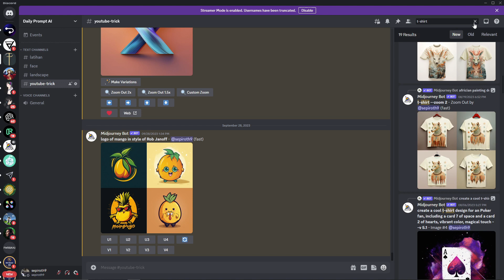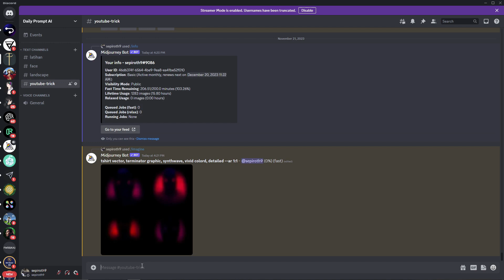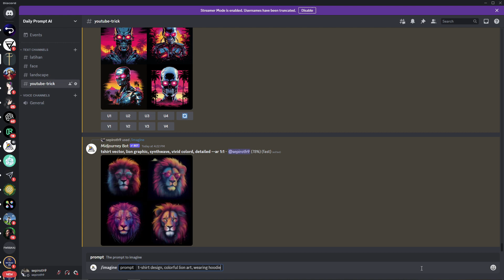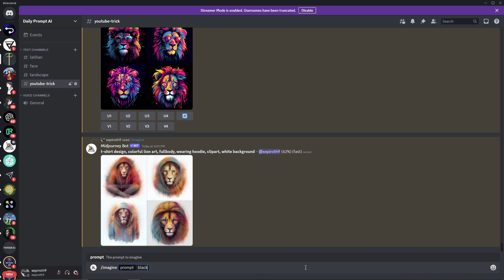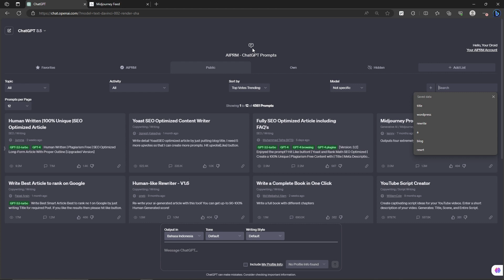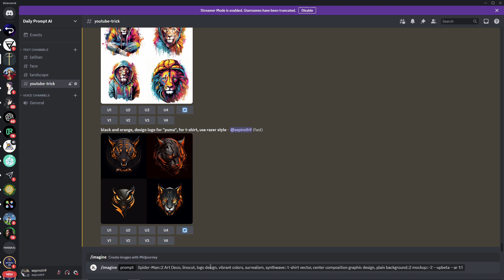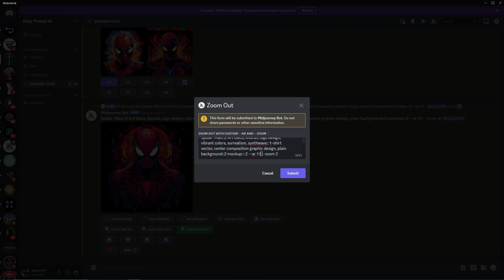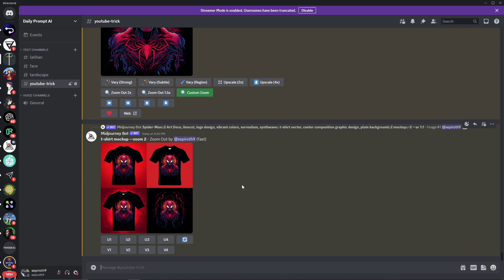Cara Membuat T shirt Design dengan Midjourney | Midjourney tips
Cara mudah membuat Tshirt design dengan midjourney dan bisa dijual juga loh

Prompt :
- tshirt vector, terminator graphic, synthwave, vivid colors, detailed

- t-shirt design, colorful cat art, full body, wearing cap and headphones, clipart, white background

- black and orange, design logo for "puma" , for t-shirt , use razer style

Thankyou